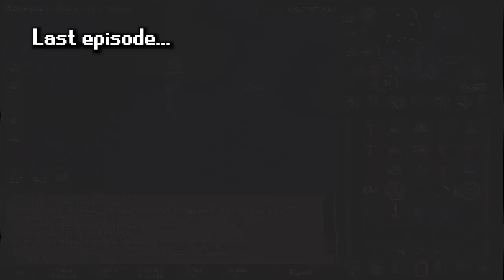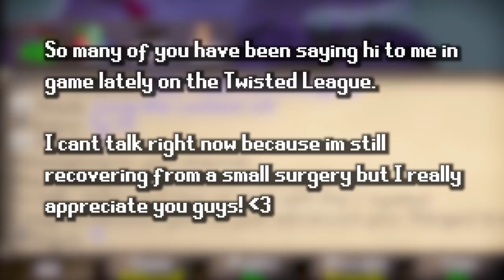Konar! PLEASE give me something good... | Twisted League #8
Konar quo Maten is a slayer master who is found in the Kahlith settlement on the summit of Mount Karuulm. She decided to hire me as a her personal slayer master in the Twisted League, which hopefully gives me TONS and TONS of clue scrolls!

Come hang out and chat in-game while we play OSRS Leagues!
→Join "Ingus" cc.

Old School RuneScape Leagues have arrived! Leagues is a brand new game mode. Each League offers a different spin on the game, challenging your knowledge and skill in ways you never imagined!

In this first League, The Twisted League, you’ll be playing as an Ironman restricted to Kebos & Kourend. As with future Leagues, you'll be racing to complete tasks and score points in order to unlock Relics and rewards that you can show off in the main game!

To start your Twisted League adventure, simply log into any of the worlds marked in green on the world selector page. Upon your first login into Twisted League, you will start off on Tutorial Island with fresh stats. Completing (or skipping) Tutorial Island will land you at the Kourend Castle Courtyard where you will meet the League Tutor and begin the challenge for real.